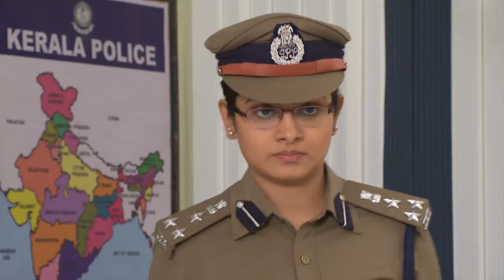STAR PARASPARAM 1397 TD 06 03 2018